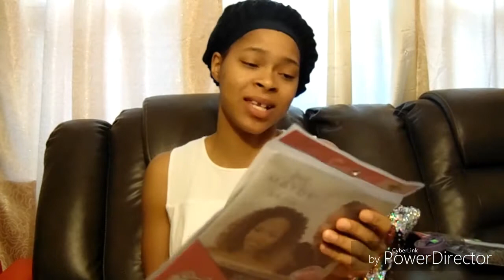Updated Vixen Crochet|| Valentines special|| MTS FASHION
song Greatest Love by ciara
close to me by kes and shenseea